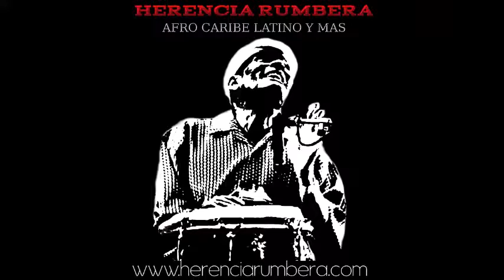RECORDANDO A ELÍAS LOPÉS - LUIS GONZALES EL TSUNAMI DE LA SALSA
RECORDANDO AL MAESTRO ELÍAS LOPÉS

Diversos instrumentistas, cantantes y exponentes de la música en Puerto Rico se hicieron presente en las honras fúnebres de Don Elías Lopés y dejaron sus recuerdos y vivencias sobre el Maestro que nos dejara repentinamente hace unos días. Gracias a nuestro Corresponsal Ygor Deyko Ruiz Sánchez que conversó con el trompetista y Director de Orquesta Luis González "El Tsunami de la Salsa" quien expresó su sentir sobre esta gran perdida para la música latina.